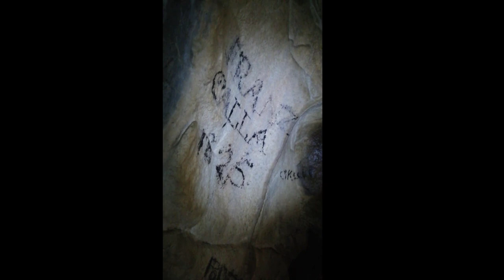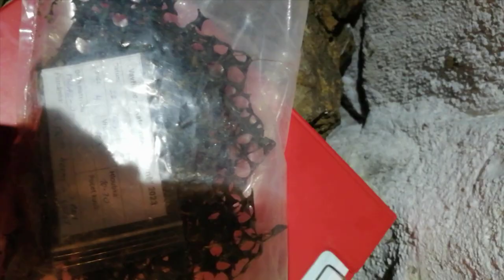Kateřinská jeskyně a archeologické nálezy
Povídání o Kateřinské jeskyni. Probíhaly zde archeologické průzkumy. A proč je to tak zajímavá zpráva? O tom si povídám s panem RNDr. Petrem Zajíčkem.

Pan RNDr. Petr Zajíček má také přednášky v městských knihovnách. Aktuální, které jsou již připravené, najdete zde na tomto odkazu:

Fotografie dodal k tomuto videu pan RNDr. Petr Zajíček